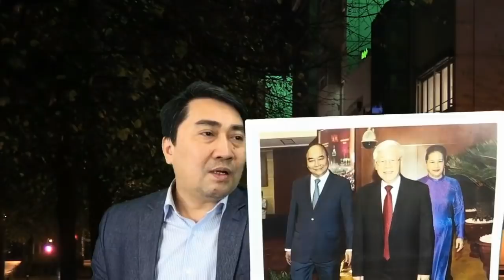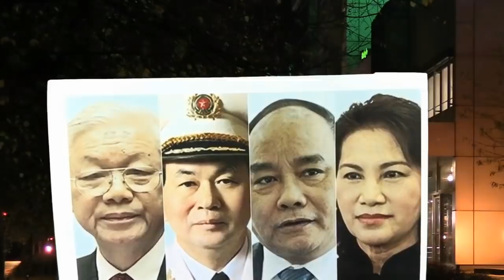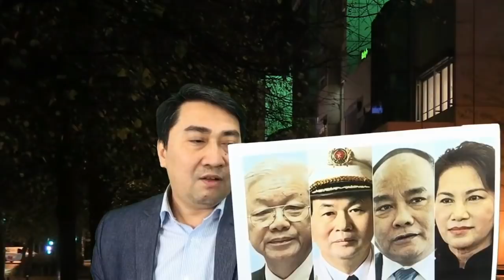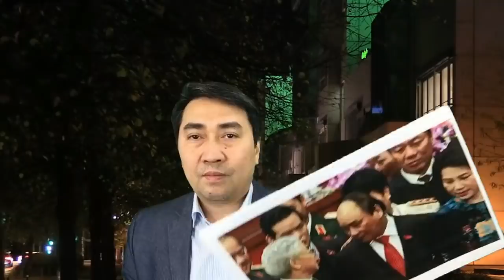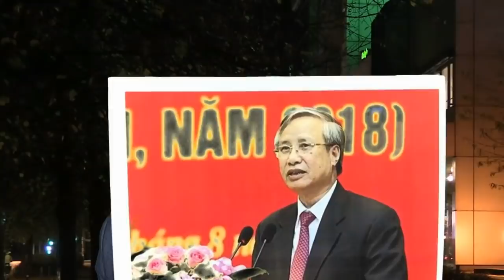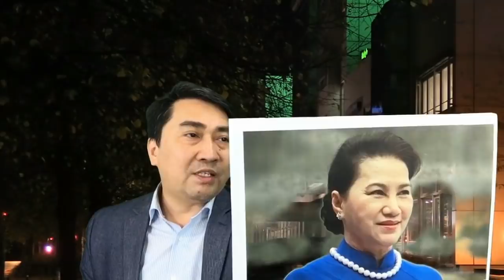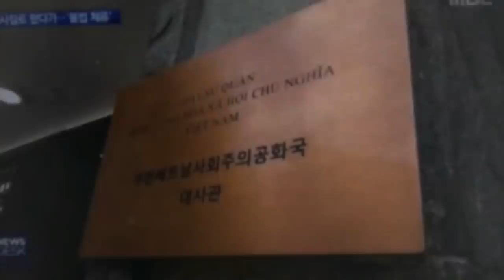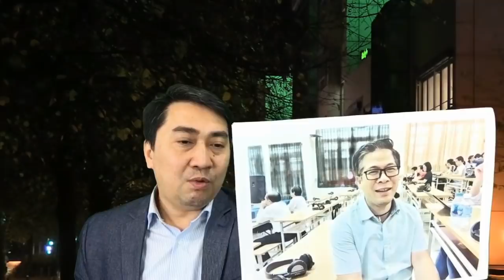Tổng bí thư mới: hạ chuẩn để chọn tại Đại hội 13